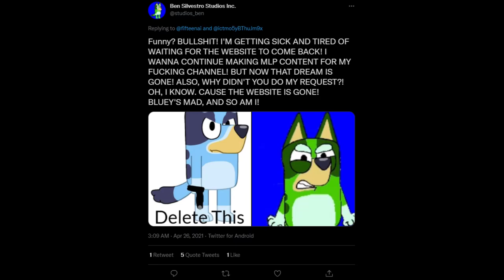The only thing they fear is Blue(y)